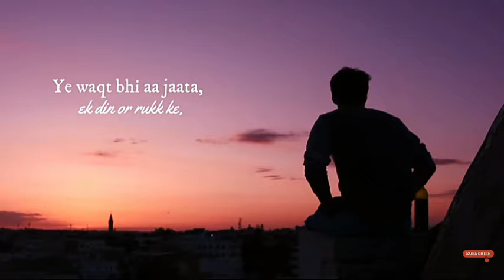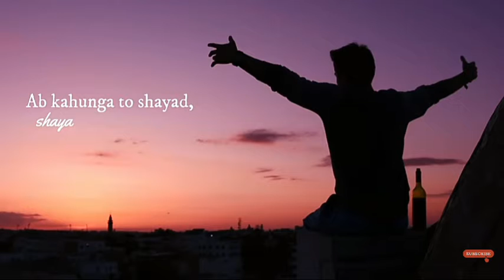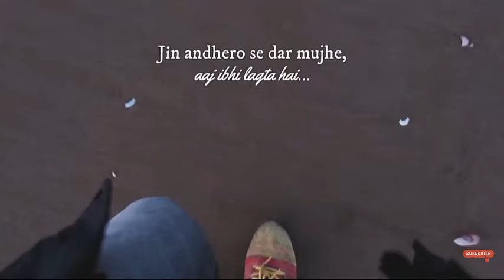Khush To Hai Na Tu Poem Lyrics | A Heart Touching | Shekhar I Life Official poetry